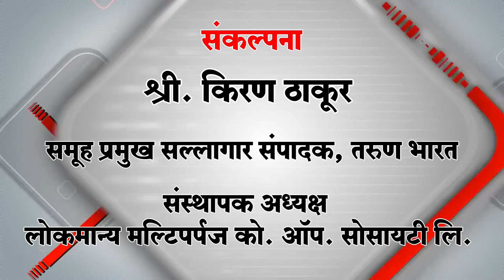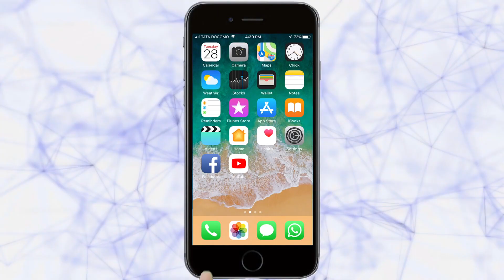सातारा पालिकेची सभा झाली वादळी | satara News | 7-11-2019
सातारा पालिकेची सभा झाली वादळी